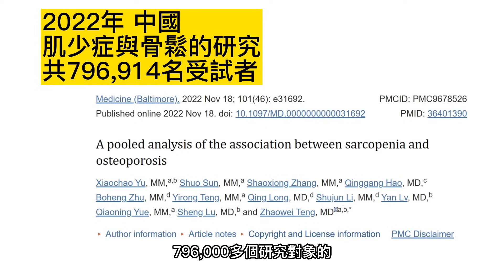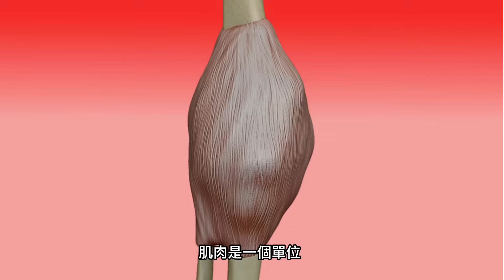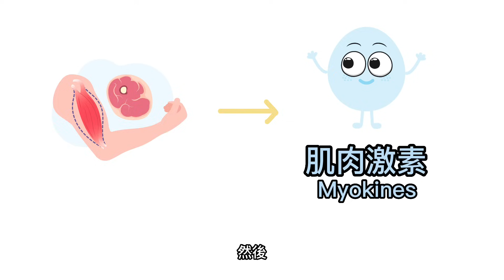骨頭肌肉一家人，認識骨肌少綜合徵。康倍肌喚中心專輯(八)Triad: OsteoSarcopenic Obesity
除骨肌少綜合徵之外，還有三合一的骨肌少症肥胖
康倍肌喚中心專輯(八)
Triad: OsteoSarcopenic Obesity
Bone and muscle communicate with each other not only in a mechanical way but also through the endocrine and paracrine signaling. NF-kB is the most important signaling factor in muscle loss  and also in bone cell death.
Osteoporosis and sarcopenia cost a lot of health budget in Europe and the United States. These two diseases shared a common pathway ; therefore, scientists think they two may be one disease which can be called osteosarcopenia.
Moreover, osteoporosis, sarcopenia, and obesity are found to coexist in a certain group. These three also share a common pathologic pathway.

✨王麗惠醫師✨
• 東海大學法律研究所